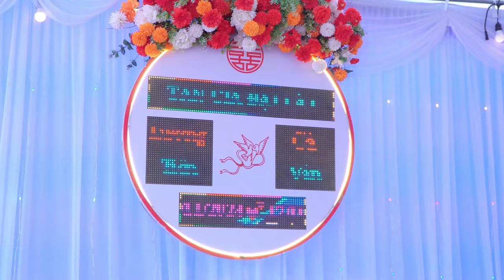TOÀN CẢNH TÂN GIA ĐẠI CÁT ÔNG BÀ TIÊN VÂN | BẢN THỘ CHIỀNG BAN HUYỆN MAI SƠN